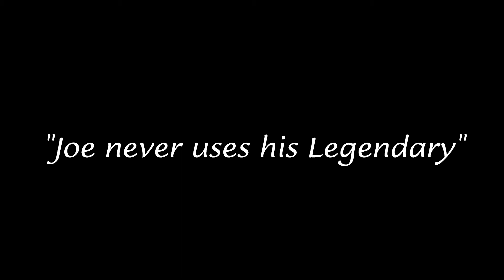It ALMOST ended before it really began... | Warzone SOLOS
I didn't even catch that elevator guy until the edit. Phew! Watch me smoke five in my latest Warzone solos run!